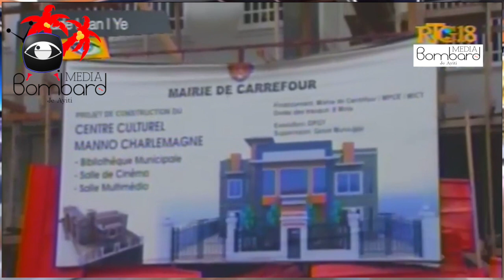Majistra Kafou Jude Edouard Pierre Kriye Paske Yon Gwoup Patizan Pavle Yo Pèdi Li Nan Komin Lan